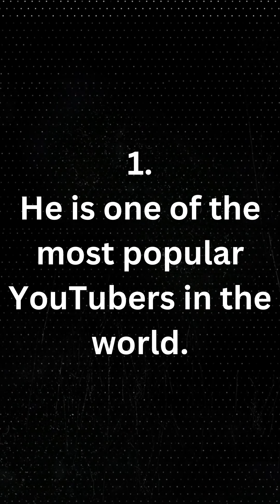Top 5 Facts About PewDiePie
Image Credit: Ray Tamarra Credit: Getty Images

Podcast